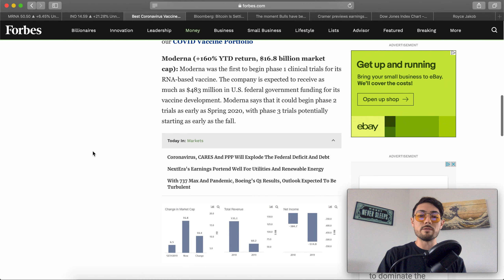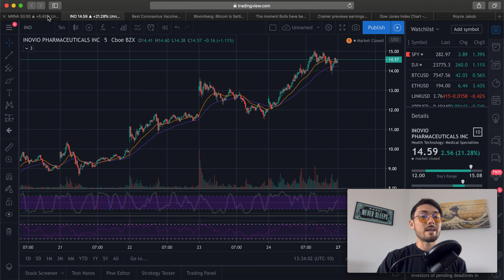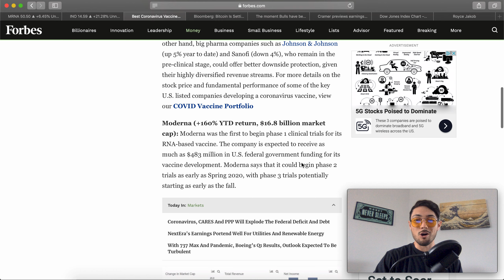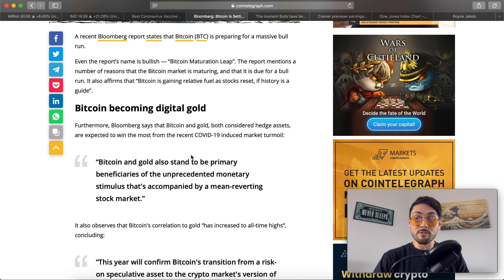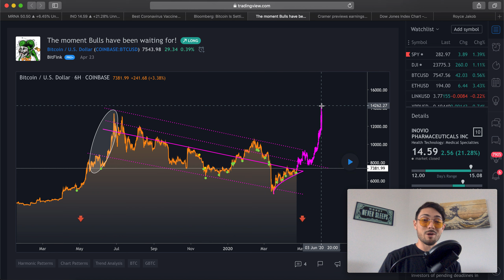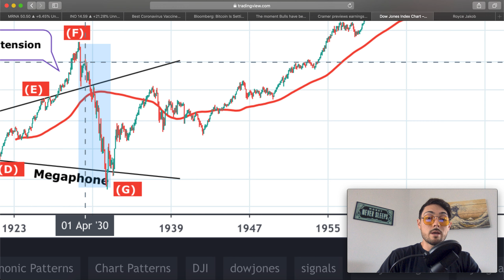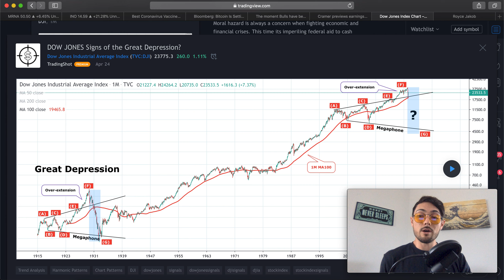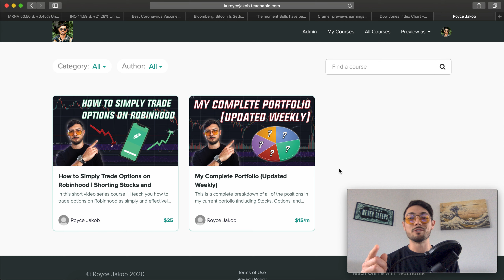Moderna vs Inovio | Crucial Earnings Calls This Week AAPL, FB, AMZN, GOOG, AMD | BULLISH on Bitcoin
Really appreciate you guys watching! Hopefully I was able to provide you some value here. Again, if you want to talk feel free to drop a comment or hit up my Instagram!  - @WavesCapital 😎

💸📊 My Complete Portfolio Breakdown. This is a complete list of my options, stocks, and cryptocurrency positions. I update it every week. ($15 per month)

💸📈 My Simply Explained Options Trading Course (It’s only $25. Obviously biased haha but I definitely think it’s worth it if you want to get into them)

🌊 - The Great Wave Canvas

- 4-Hour Work Week

📘 Must reads if you’re interested in Crypto:

- The Bitcoin Standard

- Bitcoin Billionaires

- Bubble or Revolution